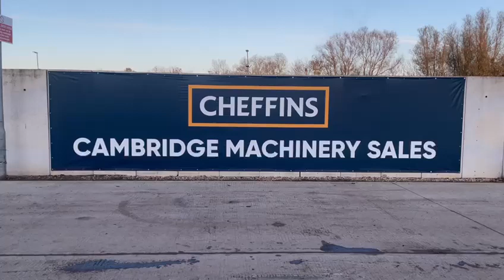Cheffins Lot 2154